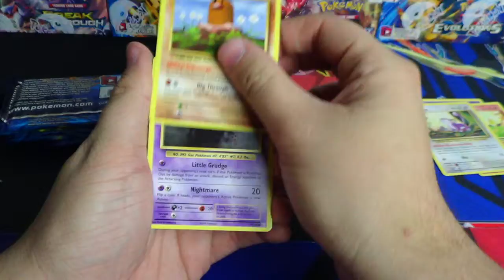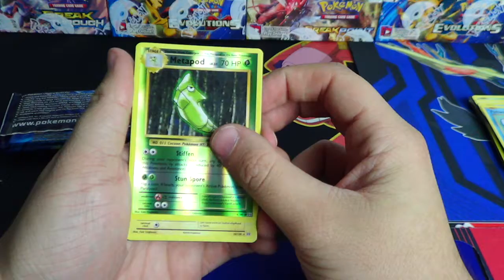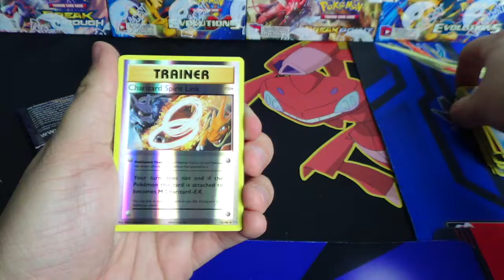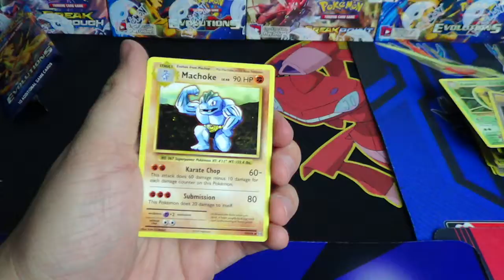1:20:2017 Pokemon Evolutions 6 Pack Opening Amy M